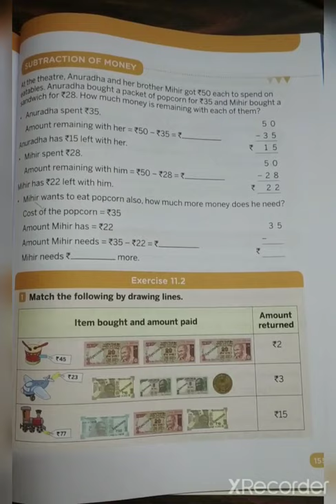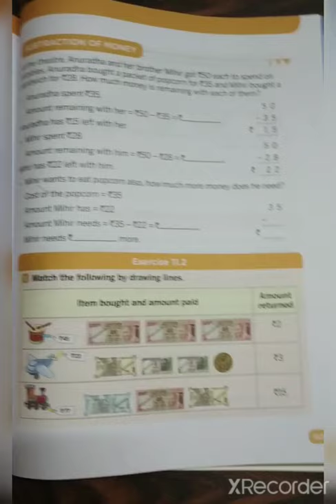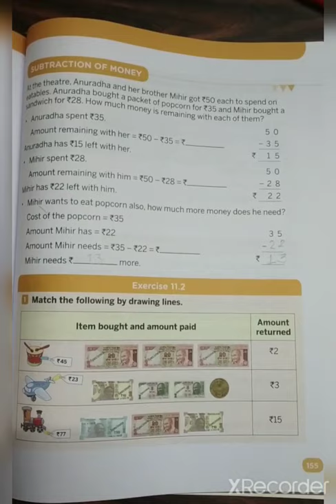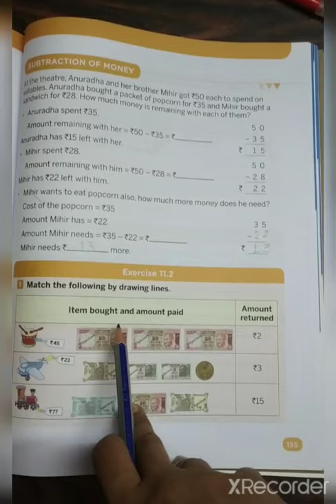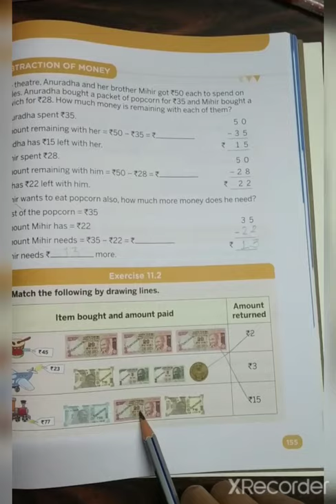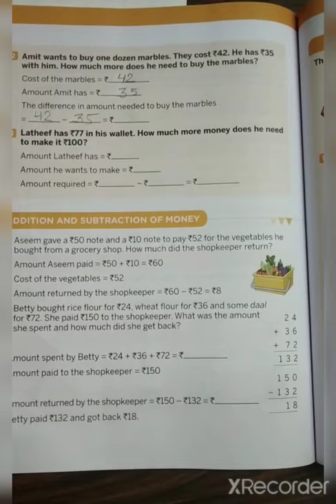Mathmatics# Class-2# Chapter-11 Money ( Exercise-11.2)